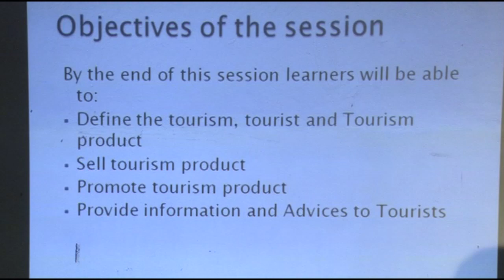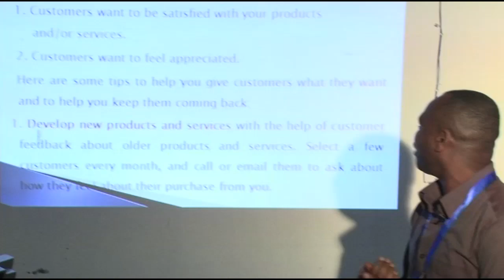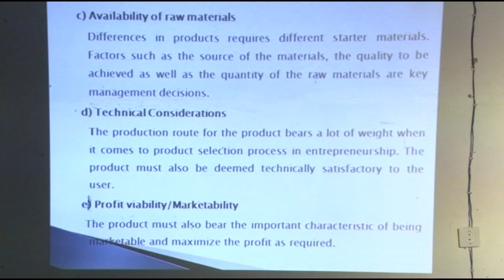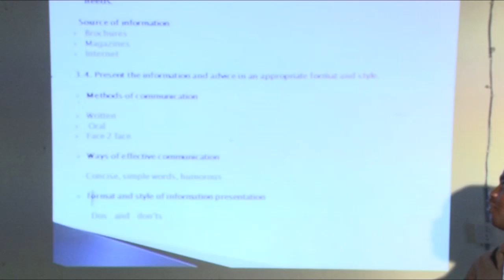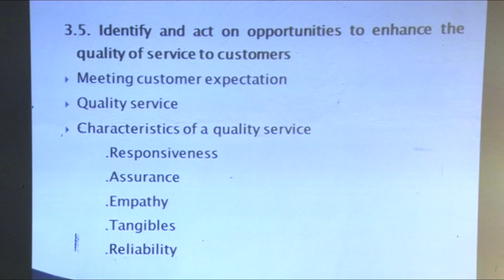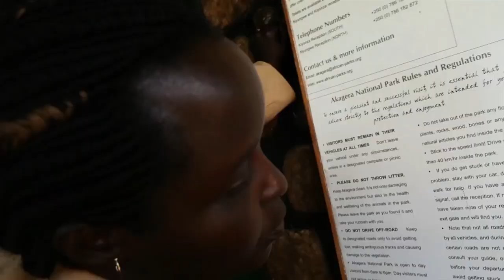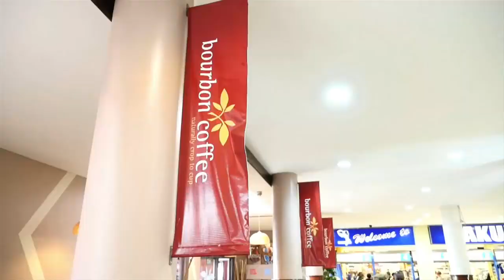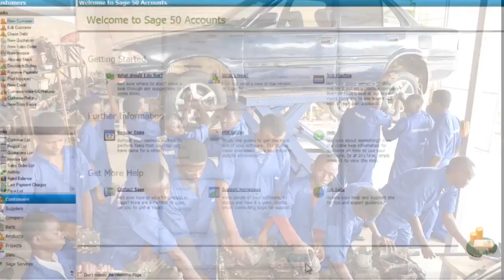TVET: Selling Tourism Products and Services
This Video will teach you how to sell and how to promote the tourism products, it will also help you to know how you can provide information and advice to tourists.